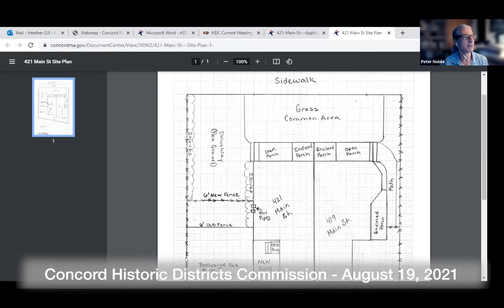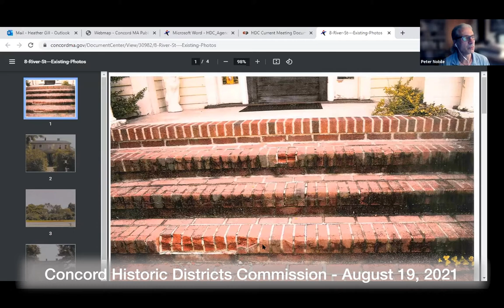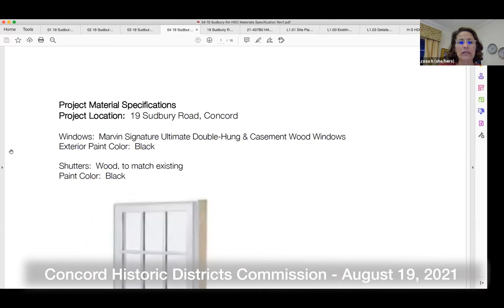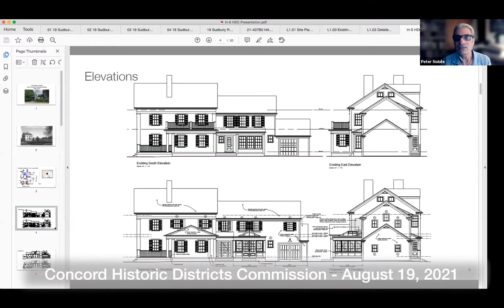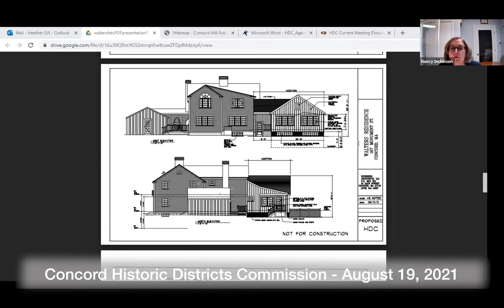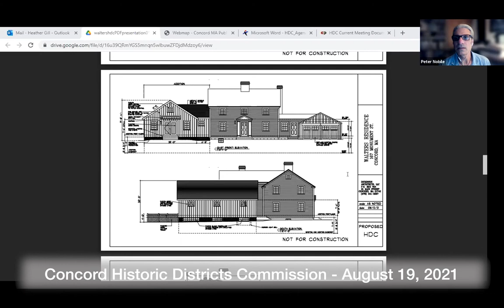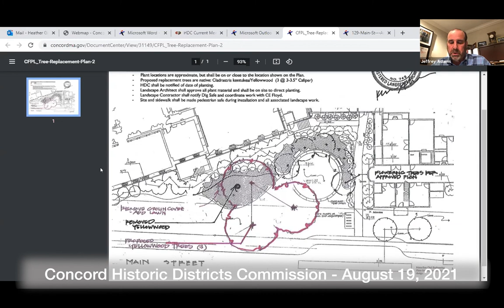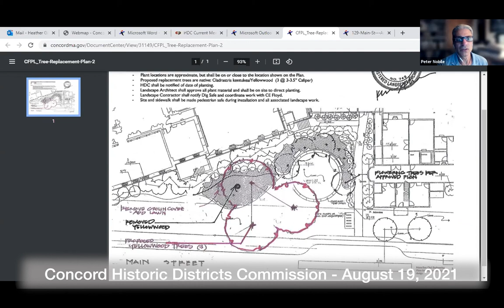Concord Historic Districts Commission - August 19, 2021